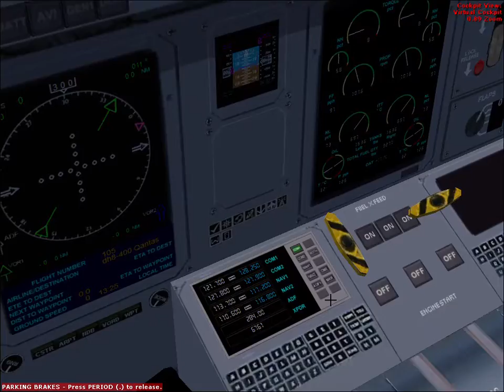FSX: Quantas Dash Q400 Landing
This is the landing video to Brisbane International airport.